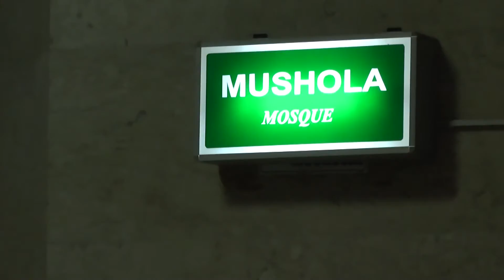Po co Indonezyjczycy chodzą do Muzeum? Ciekawostka #25 2014.08.31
Podobało Ci się? chcesz wiedzieć kiedy dodamy kolejny film?